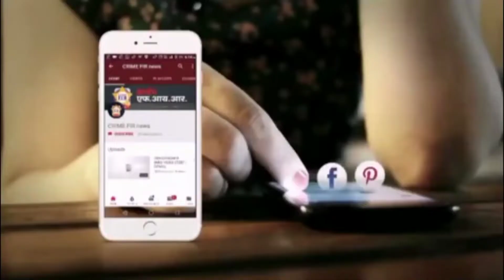धुळे : शहर पोलिसांची धडाकेबाज कारवाई ५० किलो गांजासह रोकड जप्त..Crimefirnews